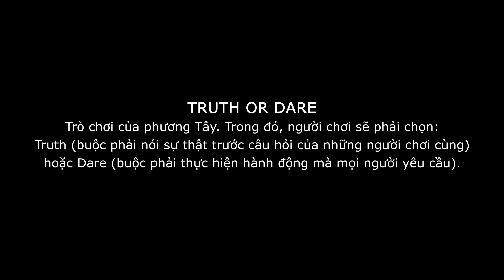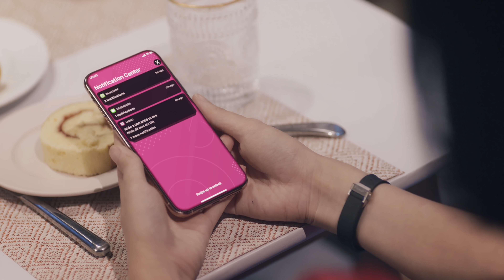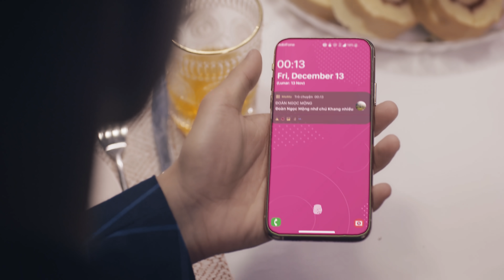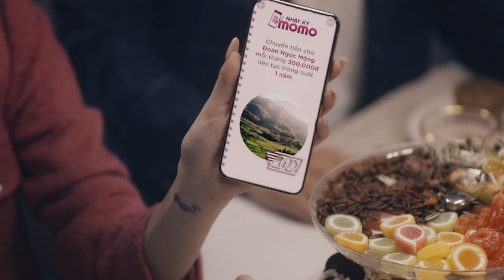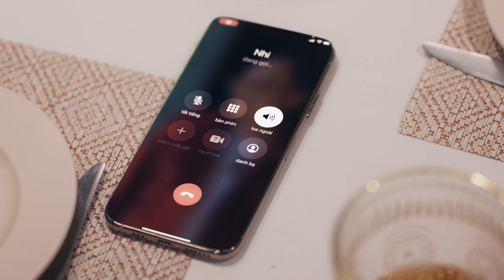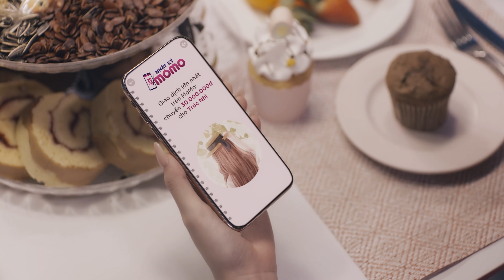ĐÊM TẤT NIÊN | Thu Trang, Tiến Luật, Kaity Nguyễn, Nguyên Thảo, Đình Khang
Sản phẩm ĐÊM TẤT NIÊN như một món quà cùng bạn tiễn năm cũ, đón nhận những niềm vui của năm mới. Cùng nhìn lại câu chuyện của bạn nhé.

Và chúc mừng bạn đã vượt qua một năm đầy thử thách. Cùng xem Nhật Ký MoMo của bạn tại
Kênh YouTube Thu Trang Official cập nhật các tiểu phẩm hài mới nhất của nghệ sỹ Thu Trang cùng nhiều nghệ sỹ khác sẽ giúp khán giả có những giây phút thư giãn thú vị.